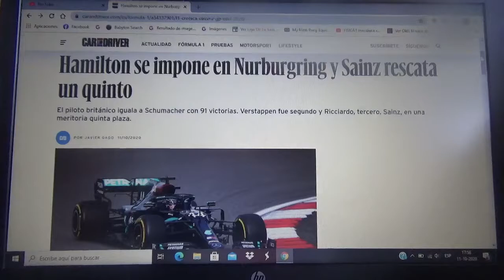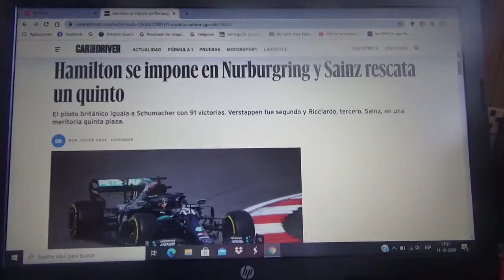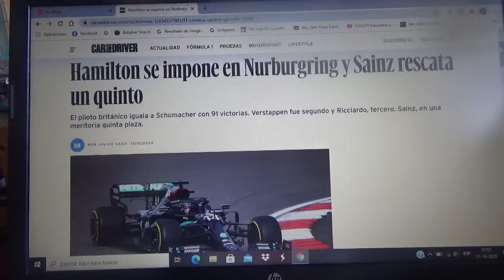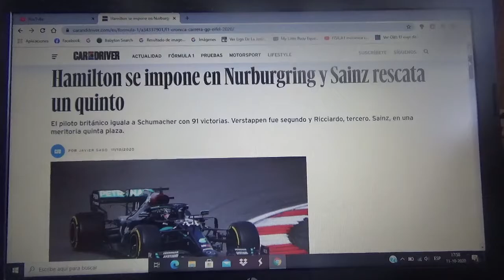Resumen Gran Premio de Eifel 2020 de Fórmula 1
Un breve resumen de la primera versión del GP de Eifel de la Temporada 2020 de la F1 en la que el automovilista británico de Mercedes AMG Petronas Formula One Team Lewis Hamilton fue el ganador y obtuvo su triunfo n°91(siendo en igualar por primera vez en dicho récord al alemán séptuple campeón mundial Michael Schumacher "Schumi") seguido del holandés Max Verstappen de Red Bull Racing Honda y del australiano Daniel Ricciardo de DP World Renault F1 Team 2° y 3° respectivamente